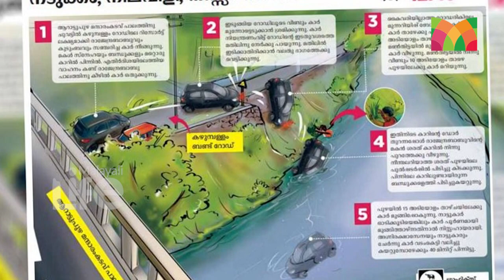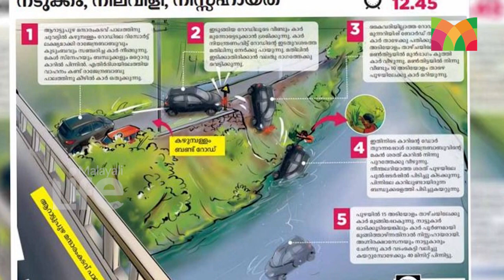മകനും മാതാപിതാക്കളും കണ്‍മുന്നില്‍ മുങ്ങിത്താണു.. അലറിക്കരഞ്ഞ് സ്‌നേഹ..!! | thrissur arattupuzha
കണ്‍മുന്നില്‍ ജീവനു വേണ്ടി പിടഞ്ഞ് മകനും മാതാപിതാക്കളും..!! അലറിക്കരഞ്ഞ് സ്‌നേഹ..!!
കരുവന്നൂര്‍ പുഴയിലെ ദുരന്തത്തില്‍ വിറങ്ങലിച്ച് നാട്ടുകാര്‍..!!